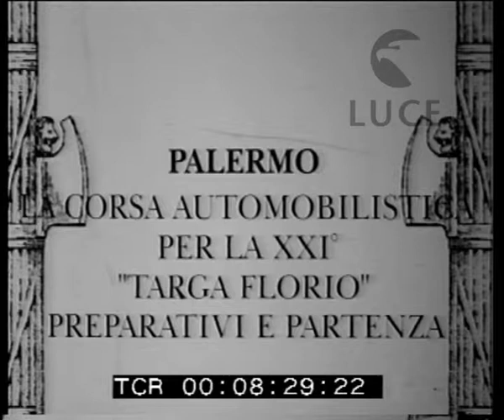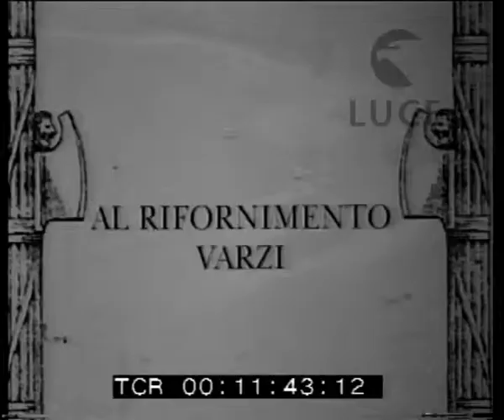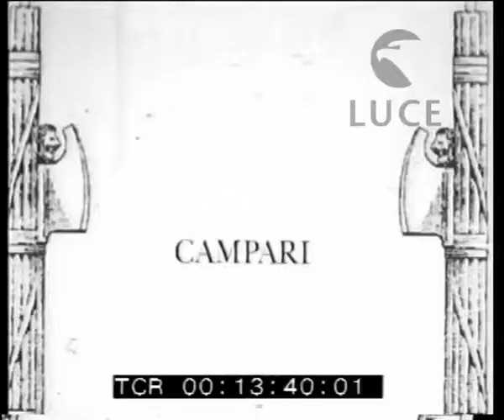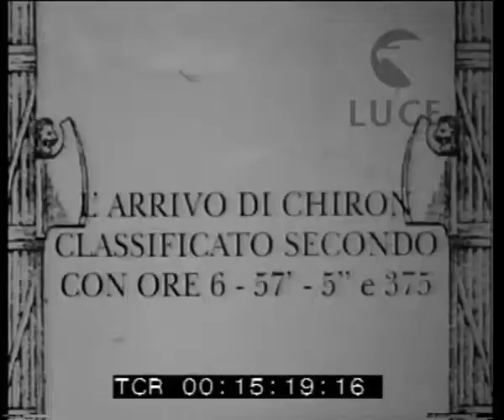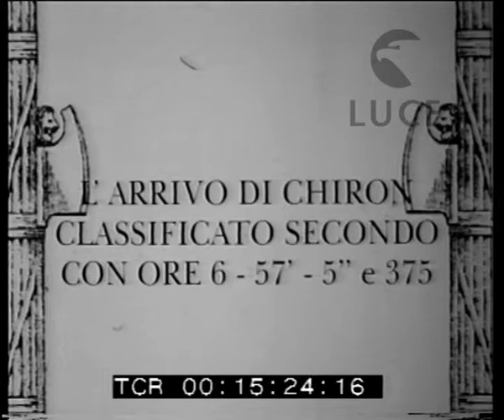A Palermo la XXI edizione della Targa Florio